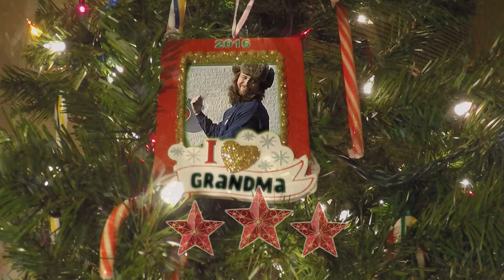Tom Rankin's It's Beginning to Look A Lot Like Christmas Infomercial